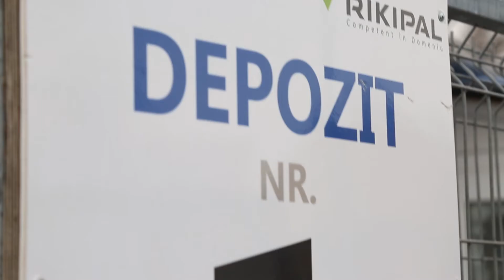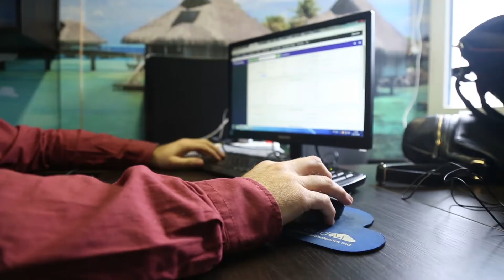Rikipal SRL - angajator RemarcAbil 2016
Eveniment organizat de Asociația Obștească de Asistență Juridică pentru Persoanele cu Dizabilități, în parteneriat cu Întreprinderea Socială „Floare de Cireș”, Asociația „Motivație”, Alianța Organizațiilor pentru Persoane cu Dizabilități și Asociația Obștească „Centrul Media pentru Tineri” cu susținerea financiară a Reprezentanței IM Swedish Development Partner și UNDP Moldova, sub egida Ministerului Muncii, Protecției Sociale și Familiei.